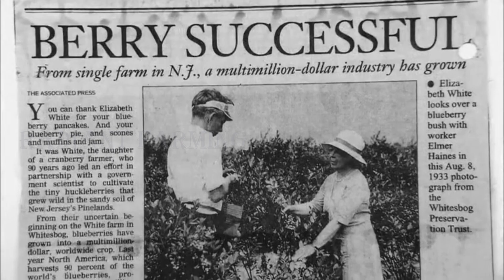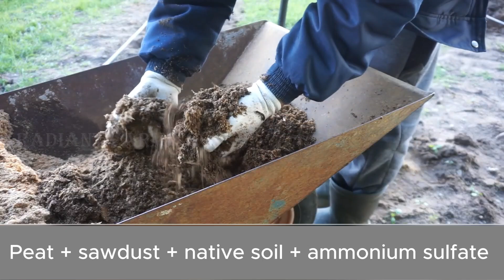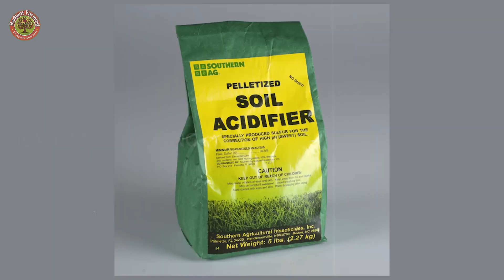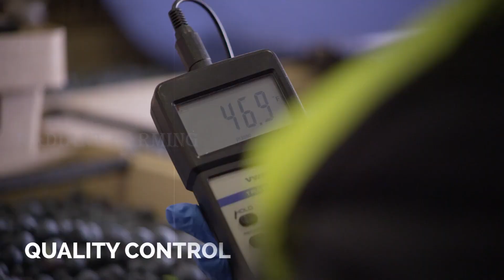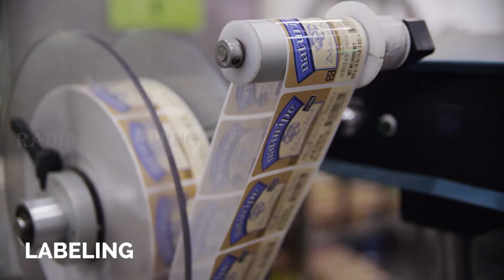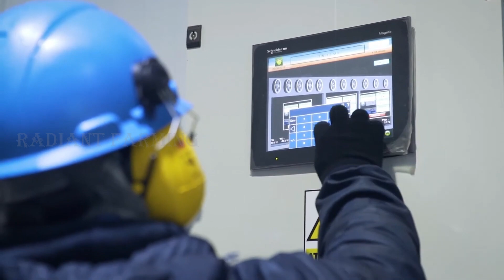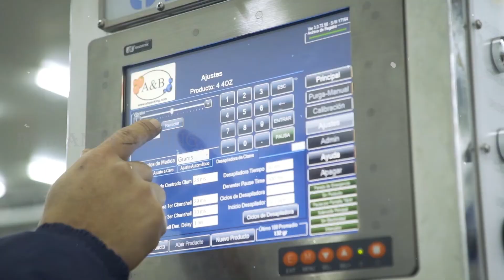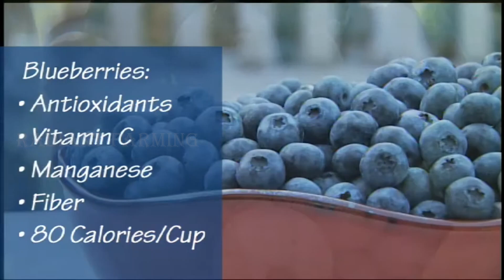Discover Everything About Blueberries – Nature’s Golden Fruit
Have you ever wondered about the incredible journey of blueberries – from their ancient origins to modern cultivation, care, harvest, and distribution? In this video, we’ll uncover the fascinating history, advanced farming methods, and innovative processing technologies that bring fresh, nutrient-rich blueberries to your table. Let’s dive into the story behind this globally beloved superfruit!
👉 Learn about:
• The history of blueberries through the ages
• Proper techniques for growing and nurturing blueberries
• Modern AI-powered processing technologies
• The growth of the global blueberry industry
Key Moments:
00:00 Introduction and history of blueberries
01:12 production by country
02:49 soil preparation
03:49 Cuttings and propagating seedlings
04:52 Planting seedlings
06:20 care
07:55 Harvesting
09:11 post-harvest transportation
09:48 AI sorting
11:37 freezing blueberries
12:14 blueberry jam
12:44 blueberry juice